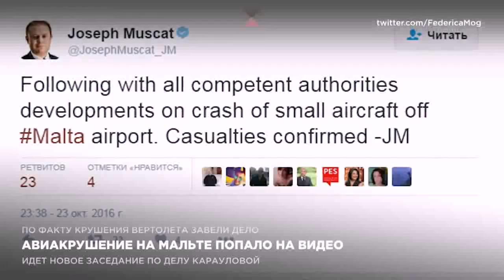Авиакрушение на Мальте попало на видео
Крушение пассажирского лайнера попало на видео